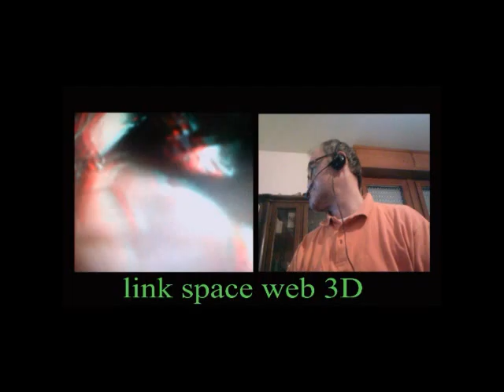U2 Remix Filmato